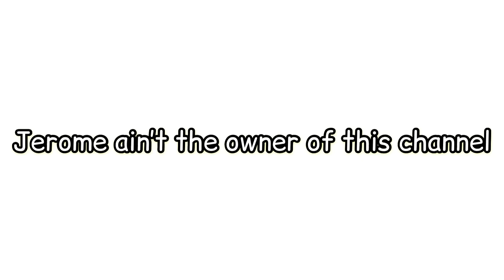yep 2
lol you thought!! 😂